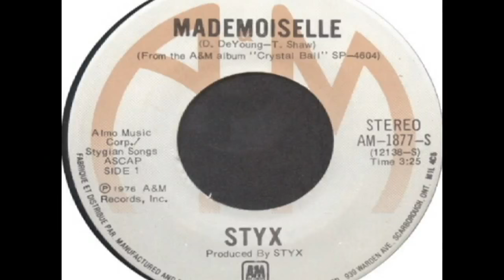Styx - Mademoiselle (1976)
Tell me where are you going
Sweet mademoiselle
To London or Paris
To the Grand Hotel
Where do you go at the end of the day
Where do you go, when you spend time away
To islands in the tropic sands
Or pleasure trips to distant lands
You're searching for a dream
Well maybe it's me.
I tell you hello
And what do you say
As I stop you go
There's no reason to stay
It all began so harmlessly
You gave me love so easily
I never realized you were just spending time
Sweet mademoiselle
Even though you're far away
I think about you every day
And wonder if you're thinking of me
In a fond memory
Sweet mademoiselle
Sweet mademoiselle
Ou Montreal
Sweet Mademoiselle